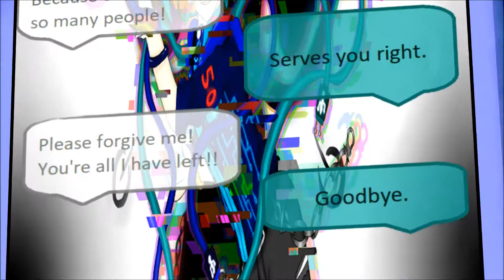【MMDxUTAU】Nakakapagpabagabag Short ver. 【Rizumu Teion POWER】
I didn't expect to find an MMD animation of Nakakapagpabagabag. I'm so glad I found something and it's so well done. Also hey look a video! Been awhile since I posted one of those! Hope you enjoy!
Finally on Winter Break so I should be getting more content done soon!

Original: Len Kagamine

Composer: Dasu

UST: Pei

UTAU: Rizumu Teion POWER and he's mine

Models: Me

Motion: Monolithia

Chair: ツチネコ

Stages: 怪獣対若大将P and RedialC

lamps: azyazya

phone: ログ太 さん

USB IMPALE/Electrocute: Me

Effects: HGSSAO, HGSAO, AbSSAO, Autoluminous, ikDiffusion, large blur,